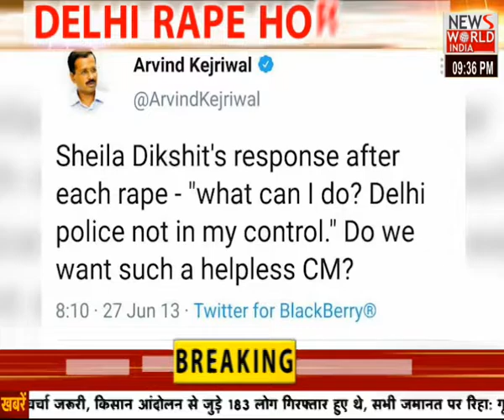Delhi Rape Horror: Dalit Girl 'Raped, Killed and Forcibly Cremated' । Bharat@9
About This Video ► A nine-year-old was allegedly raped, murdered and forcibly cremated in Delhi's Old Nangal area. Family and neighbours recall what happened on the day of the incident.